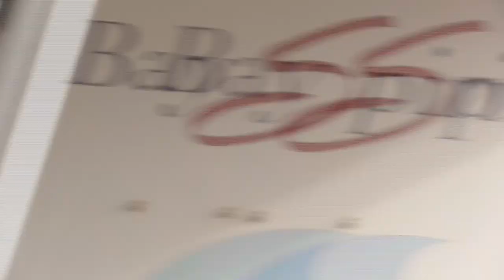Sailaway Day! Port Tampa: Carnival Paradise and Grandeur of the Seas: 1hr 30 min worth! CRUISE SHIP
Carnival Cruise Line and Royal Caribbean International are two major cruise lines that often operate out of Tampa, Florida. Both cruise lines offer a variety of itineraries departing from Tampa to various destinations.

To get the most up-to-date information on Carnival Cruise Line and Royal Caribbean International cruises from Tampa, including cruise schedules, itineraries, and availability, you should visit the official websites of these cruise lines:

Carnival Cruise Line:

You can use their website to search for cruises departing from Tampa and find detailed information about their ships and itineraries.
Royal Caribbean International:

Royal Caribbean's website provides information on cruises departing from Tampa, including ship details and cruise itineraries.
Additionally, you can contact a travel agent or the cruise lines directly to inquire about specific cruise options, availability, and any special promotions or deals they may have for cruises departing from Tampa. Keep in mind that cruise schedules and availability can change, so it's a good idea to check with the cruise lines for the most current information.

Regenerate